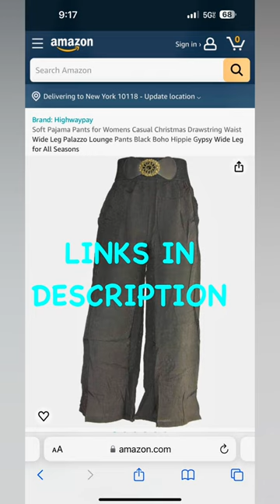2024 FREE mother’s day gift ideas Mother's Day Photo Frame FamilyGifts MomDadLove SpecialOccasions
Lucknowi Hand Embroidered Tunic Top Modal Silk Womens Chikankari Short Kurti Hip Length Indian Soft Khadi
Cotton Tie-Dye Midi Dress
Cotton Printed Short Kurta Hawaiian Shirt
Dashiki Print Casual Cover up Top Blouse
Women's Floral Printed Silk Kimono Cardigan
Maxi Cardigan Little Wing Mix Print Shawl
Women Fold Over Waist Cotton Stretch Flare Leg Boot Cut Yoga Pants Leggings
Women's Highwaypay Palazzo Trousers
Women's Highwaypay Harem Pants
Ethnic Joggers Unisex Highwaypay
Yoga Highwaypay Salwar Disco Joggers
Flowy Skirt Midi Length Elastic High Waist A-Line Skirt with Pockets Bohemia for Women 2024 Trendy(S-2XL)
Cotton Floral Belly Dance Skirt Mini Highwaypay
Baby Skirt Highwaypay
Cotton Floral Printed Highwaypay Skirts
Colorful Patchwork Skirt
Mirror Work Patchwork Flared Skirt

- Tibetan Meditation Shawl 100% Yak Wool Handloom

Car Cleaning Gel for Car Cleaning Putty Car Putty Car Interior Cleaner Car Slime Auto Detail Tools Car Cleaning Supplies Car Accessories Valentines Day Gifts for Him Stocking Stuffers Pink
Sesame Street Plush Stuffed Red Elmo Pillow Buddy - Super Soft Polyester Microfiber, 20” Inches
2 Piece Velvet Valentine's Day Black Pillow Covers Gold Decorative Heart Pillows Cases Kisses Couple Cushions Covers (Golden Heart Kiss) (Color : Golden Heart)
3PCS Valentine's Day Pillows Decorative Heart Shaped Pillows Hot Pink Lip Shape Throw Pillows Cute Plush Cushion Case Decoration for Home Sofa Living Bedroom Girls Friends Children Gift
Heart Pillow Faux Fur Heart Shaped Pillow Valentine's Day Red Love Heart Shaped Throw Pillows Conquette Fluffy Cushion (Red,
35cm Rainbow Heart Shaped Throw Pillow Plush Rainbow Pillow for Home Store Dining Room Sofa Cushion Bedroom Car Decor Valentines Day Gift
Red Heart Pillow, 3D Fluffy Red Throw Pillow, 17.8x12 Inch Cute Plush Soft Emoji Throw Pillows for Couch Bed Living Room Valentine's Day Gift
Valentines Stuffed Animal Bulk
Valentine's Day Heart Shaped Garland with Lights - Front Door Hanging Heart Love Garland Wall Hanging Sign for Valentine Wedding Party Supplies Red with Colored LED Lights
Friends - 12-inch Plush Valentine’s Bouquet - 9 Plush Included - Officially Licensed Sanrio Product from Jazwares
Women's Harem Pants Bohemian Clothes Boho Yoga Hippie Pants Smocked Waist Plus Size Pants Baggy One Size Hippie Yoga Gypsy Palazzo Trousers
Highwaypay Thicken Down Cotton Warm Pants Womens Loose Fit Capri, Bohemian Easy Wear, 60s Clothes
Giant Teddy Bear Stuffed Animals, Big Pink Teddy Bear Plush, Cuddly Soft Large Stuffed Bears for Kids, Girlfriend, Baby Shower
Highwaypay Elephant Design Shawl Pashmina Scarf Wrap Stole Throw Long Large Scarf Sarong Shawl Yoga Boho Indian Gypsy Hippie Floral Paisley Print

This is the people's Music Videos US State Attractions channel! The most honest channel on YouTube. I'm here to share my knowledge with you!
HIGHWAYPAY AMAZON STORE